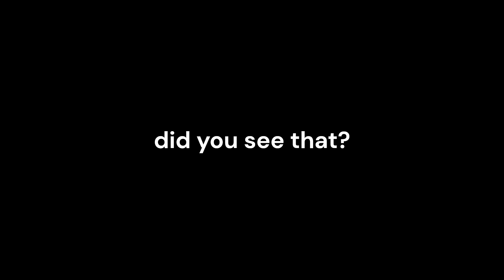some good fortnite clips 👉👈